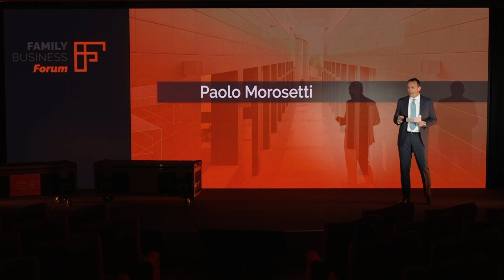Paolo Morosetti, Il punto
A cura di Paolo Morosetti